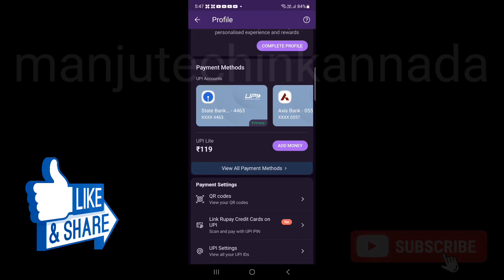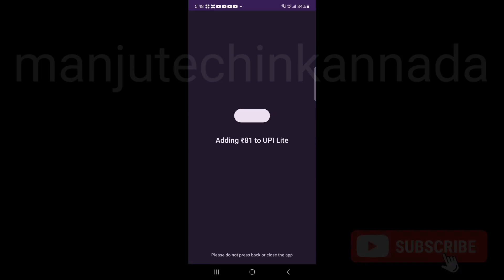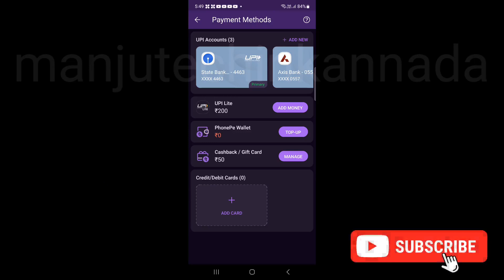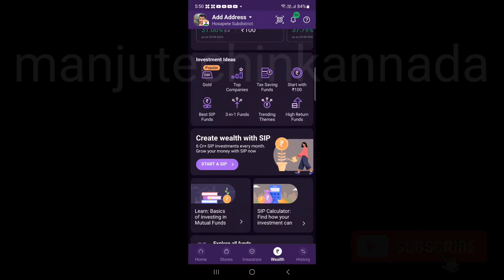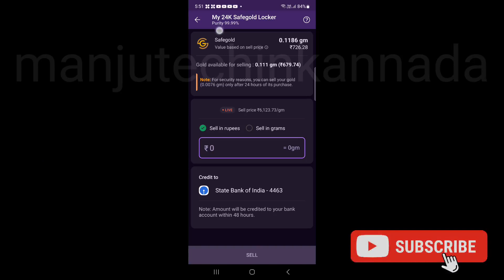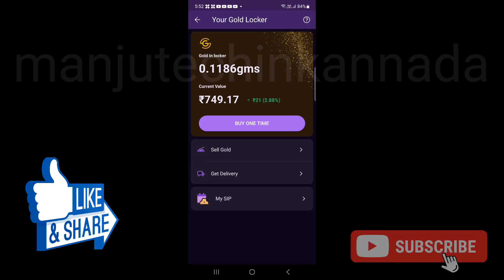Phonepe 50 Rs Cashback Offer in Kannada | What is UPI Lite | How to Claim Gift Card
Mobile and Computer Tips in Kannada